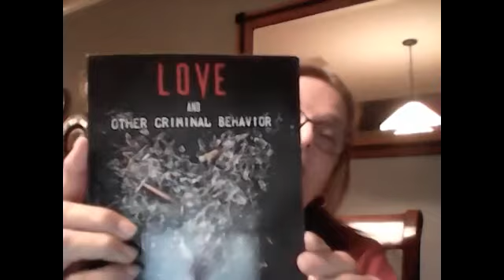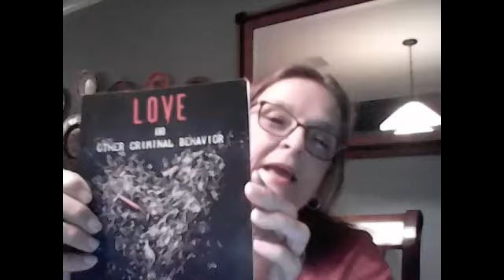Nikki Dolson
Nikki Dolson, a Johnson Award finalist for Love and Other Criminal Behavior, talks with Jane's Stories about her short story collection.